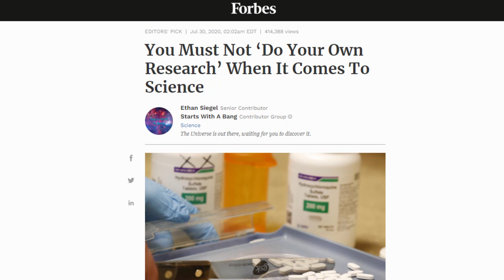Forbes: Don't Research Science, Trust Us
Forbes ran an article titled "You Must Not ‘Do Your Own Research’ When It Comes To Science." They claim that you lack the expertise to sift between truth and lies, so you shouldn't do any research and trust what the experts say. We disagree. Do your own research and make up your own mind.